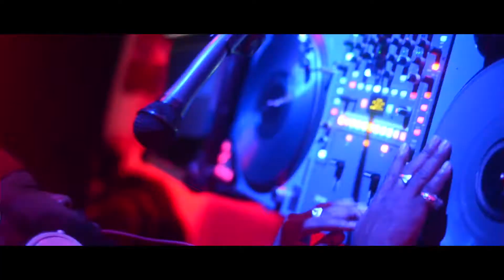Valentine's Day @ Club Alexanders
Ya boy Kaoss on the Ones and Twos all night long Friday and Saturday bringing new music to the streets first! Catch him on the Mid day Mix on 101.9 kissFm for more chances to recieve daily prizes and much more!